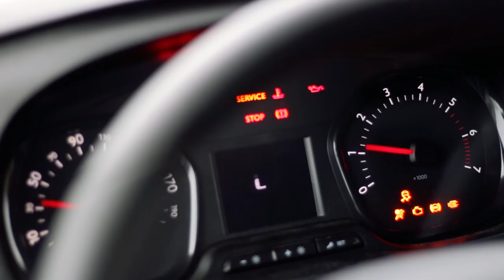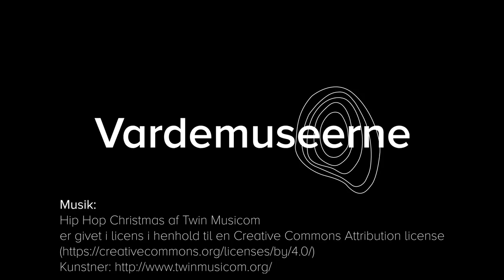På (h)jul med Vardemuseerne - 12. december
Nymindegab ligger i den absolut vestlige del af landet. Nogle vil måske oven i købet kalde det Udkantsdanmark. Før i tiden var Nymindegab et fattigt fiskersamfund, men det tiltrak nogle særlige kunstnere.
I dette afsnit, kan du høre John V. Jensen fortælle om tiden i Nymindegab for ca. 150 år siden.

Glæd dig til et nyt afsnit imorgen!